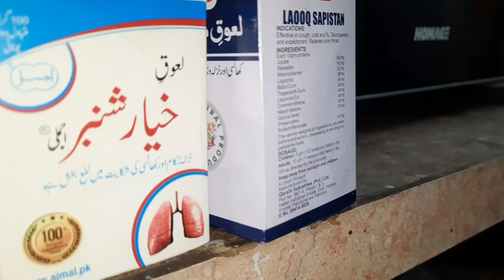sasur ji ka mashwara